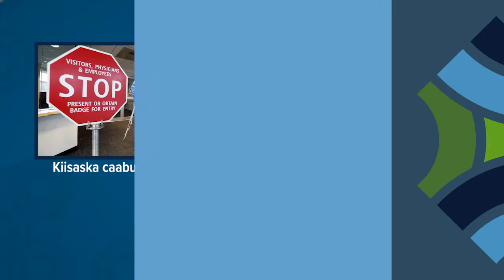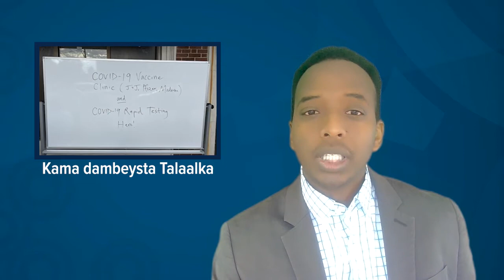Isku Xir: Wararka Usbuuca (Ep. 27)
Kusoo dhawaada Maine Public News Connect!

Maanta waa Jimco Oktoobar 29, 2021, wararka ugu waa weyn isbuucan waxaa kamid ah.

Waxaa idiin soo tabinaya Abdi Nor Iftin.

Maine Public News Connect waxay soo xushaa wararka ugu waa weyn isbuuclaha ee kabaxa raadiyaha Maine Public, waxaana si xirfad leh loogu turjumaa Fransiis, Spaanish, Bortaqiis, iyo Soomaali.
Taxanahan wuxuu qeyb kayahay qorshe Bulsho Isku Xir ah ee Maine Public taasoo uu qorshuhu yahay in laga dhigo gobolka Maine mid xoogan, iyo inuu gobolku noqdo mid si dhameestiran wax u og.

Nagu caawi inan warkan sii fidino!
Waxaad kaheli kartaa muuqaaladda wararkan oo turjuman si bilaash ah adigoo:

-Daawanaya liiska Maine Public News Connect ee YouToube iyo Facebook

-Sii raac @Mainepublic ee Facebook, Twitter iyo Instagram

Mashruucani masuuro geli lahayn hadii aysan nagu caawin Maine Immigrant Rights Coalition, Presente Maine iyo sidoo kale Bulsho weynta Angola iyo Congo ee Maine. Mahad naq gaar ah waxaa iska leh cPort Credit Union taageerodooda lixaadka leh. Ugu dambeyn, Maine Public waxay ku faraxsantahay iney iskaashi kala sameeso mashruucan Amjambo Africa, warsidaha rasmiga ah ee gacan saarka laleh Maine Public News Connect.